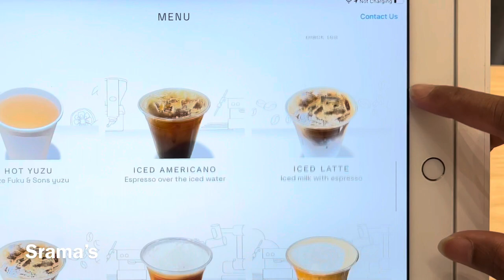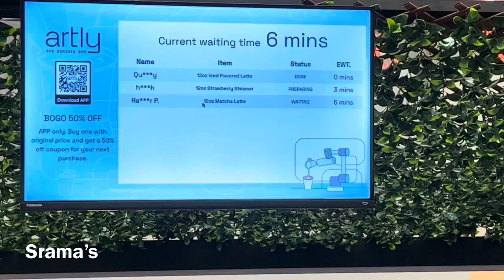Robotic coffee machine | The Robot Barista